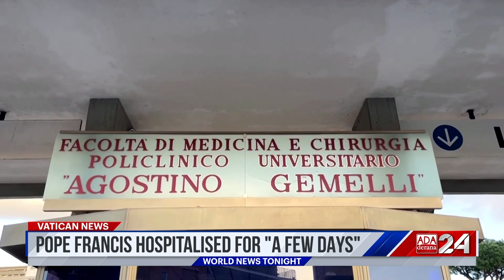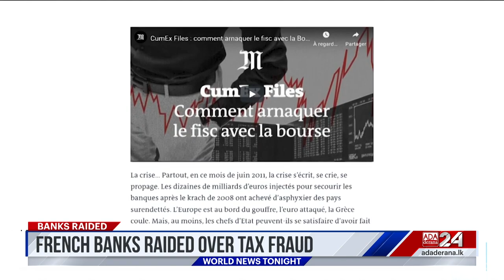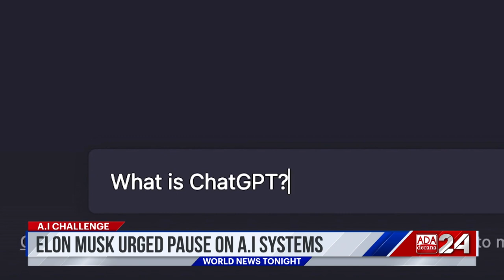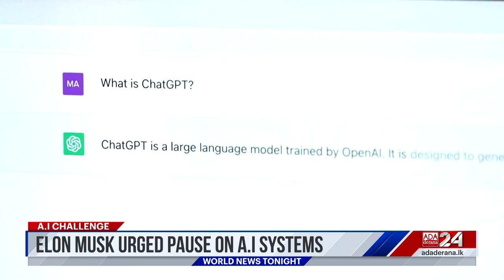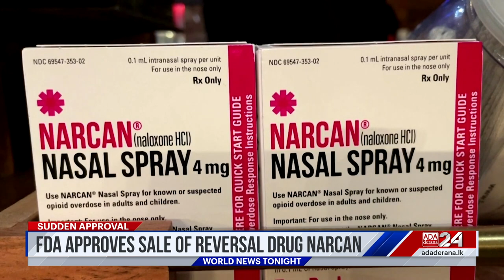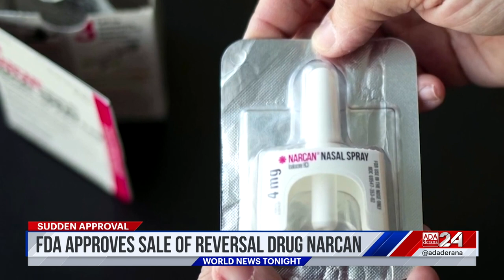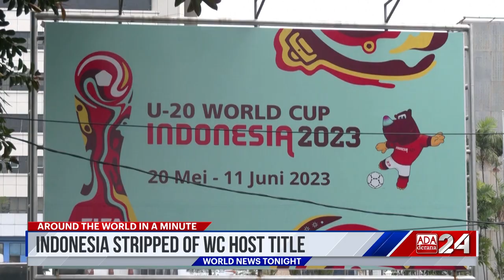Ada Derana World News Tonight | 30th March 2023